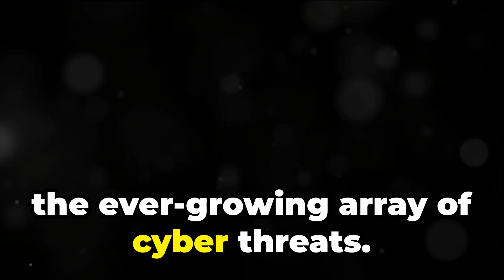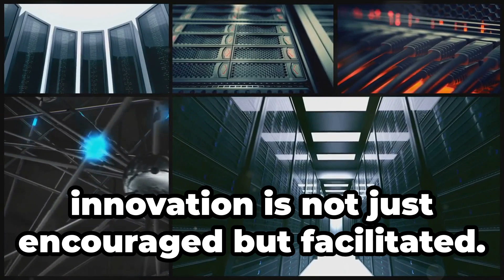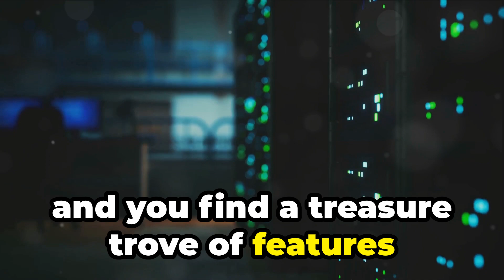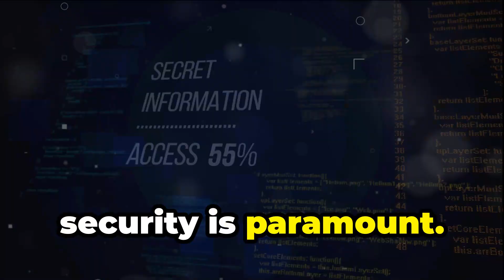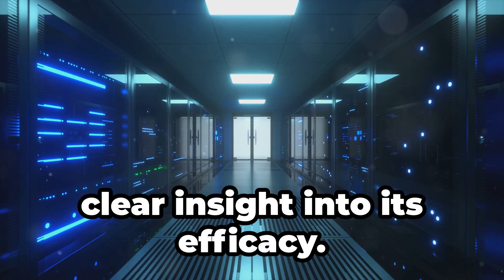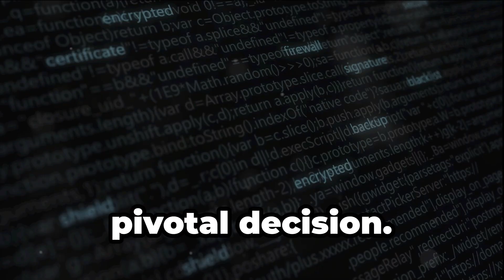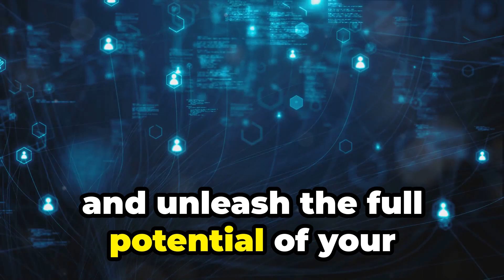HostsMaster Unleashed: Revolutionizing Web Hosting!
🌐 Welcome to the future of web hosting with HostsMaster Unleashed! Revolutionizing Web Hosting with cutting-edge NVme 2.0 technology!

In a digital age where seamless integration and robust security are paramount, HostsMaster Unleashed stands as a beacon of innovation. This isn't just web hosting; it's a complete transformation of the digital landscape. Here’s why you should choose HostsMaster Unleashed:

🔹 **User-Friendly Interface:** Navigate through a comprehensive dashboard with ease! From beginners to tech savants, unleash the power of hassle-free site management.

🔹 **Expansive Capabilities:** With unlimited bandwidth, storage, and email accounts, plus advanced caching options and integrated content delivery networks, elevate your content creation game to new heights! 🌟

🔹 **Unmatched Security:** Featuring multi-layered security protocols, SSL certificates, and proactive malware scans, we ensure your online presence is safeguarded against all cyber threats.

🔹 **Real-World Success Stories:** From startups to established corporations, our clients have seen dramatic improvements in site performance and security. Be inspired by their success and see how you can unlock the full potential of your digital aspirations!

HostsMaster Unleashed is more than a service—it’s a commitment to driving progress and fostering thriving digital ecosystems. Whether you’re managing a personal blog or a complex e-commerce platform, our platform adapts and scales to meet every challenge.

🌟 **Get HostsMaster Unleashed Today!** Transform your digital journey with a platform that not only meets the modern web owner’s necessities but redefines them. Unlock limitless possibilities and propel your online presence to the forefront of digital innovation.

Choose HostsMaster Unleashed. Choose progress. Choose the future.

CHAPTERS:
0:00 - HostsMaster Unleashed
1:07 - User-Friendly Interface
2:19 - Expansive Capabilities
3:41 - Robust Security
4:47 - Real-World Success Stories
6:03 - Future of Web Hosting